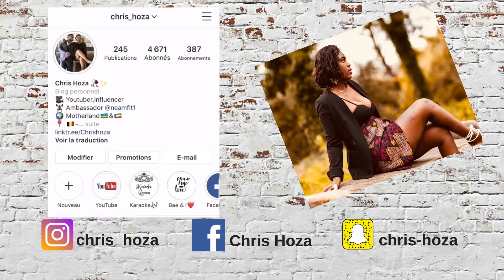NGIRENTE - AMALOM REACTION VIDEO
LOVE Y'ALL